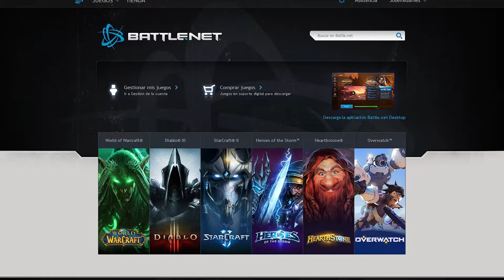Como jugar OVERWATCH GRATIS - ¿Como disfrutar del Ow Free Weekend? - Noticias Overwatch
Muchas gracias por estar una vez más en un nuevo vídeo.